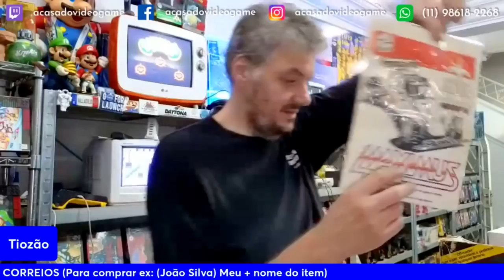TIOZÃO TIROU ESSE CARRINHO DE CONTROLE REMOTO RARÍSSIMO DA PRATELEIRA 😯